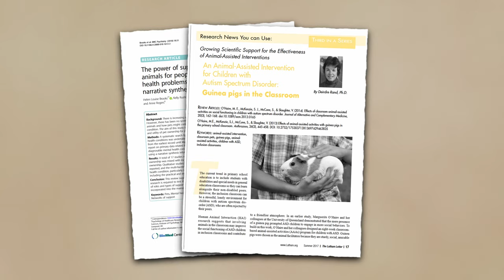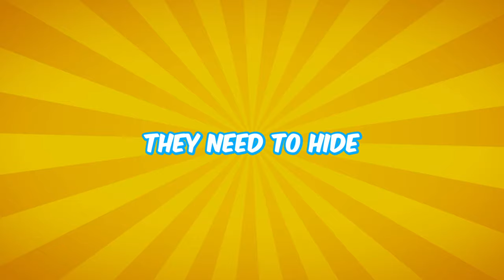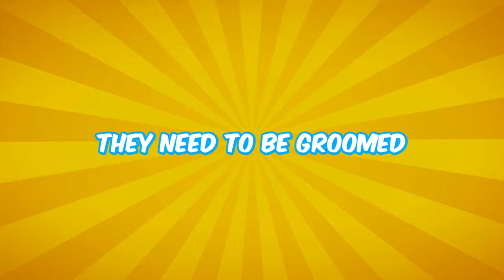How to make a Guinea Pig Happy - 5 SECRETS for New Owner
Unlock the secrets to a happier, healthier guinea pig! In this video, we delve into fascinating facts about guinea pigs and share practical tips to enhance their well-being.  Join us in transforming your guinea pig's life with these expert insights.

Learn how to:
- Bond through communication: Discover why talking to your guinea pig can reduce stress for both you and your pet.
- Stimulate their curiosity: Engage them with fun hide-and-seek games using their favorite treats.
- Create a secure habitat: Understand the importance of providing hiding spots for their comfort and security.
- Master grooming techniques: Keep your guinea pig clean and comfortable with effective grooming tips.
- Optimize their living space: Ensure they have plenty of room to move and explore to maintain their health and happiness.

Recommended Guinea Pig products
GuineaPigFacts Amazon Shop

References:

Making Animals Happy by Temple Grandin and Catherine Johnson